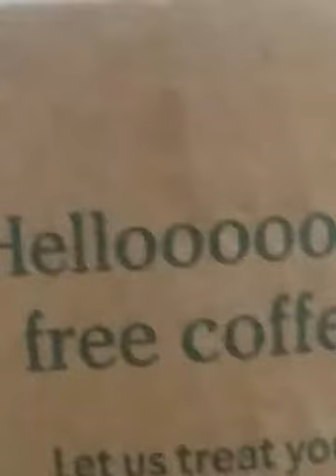Coffeffee Friday: Season 4 Ep 11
Locked down other than essential travel, Ally and Jason review coffee classics while discussing toothbrushes, woodpeckers, and church coffee.